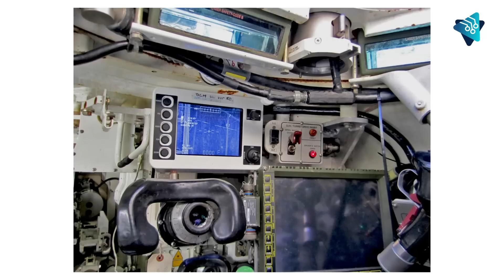El blindado y el sistema de pistola móvil de 105 mm que está salvando a Ucrania de las ataques RUSOS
La velocidad y el poder de fuego son fundamentales en la guerra. Por años, el tanque comandó las batallas, pero eso quedó en el pasado. Ahora existe una nueva generación de vehículos blindados que puede aplastar a las líneas enemigas como si fueran tomates. El M1128 Stryker es uno de estos trituradores.

Mucho más liviano y rápido, alcanzado 100 kilómetros por hora, y con solo 20 toneladas de peso, 50 menos que los tranques tradicionales, el Striker es el futuro de las próximas décadas, ahora.

Su enorme cañón móvil de 105 milímetros puede destruir con un solo disparo a uno de los tanques soviéticos más poderosos de la historia, el T-62. Un proyectil escupido por su cañón derribará fácilmente un edificio, como si en vez de bloques de concreto, fuese levantado con ladrillos de madera.

Pero, las tropas no le quieren. Más bien, lo odian. ¿Por qué? ¿Cómo es que un arma asesina de este tipo, que solo debe hacer temblar al enemigo, también causa desasosiego a sus propios soldados? Descubrámoslo.